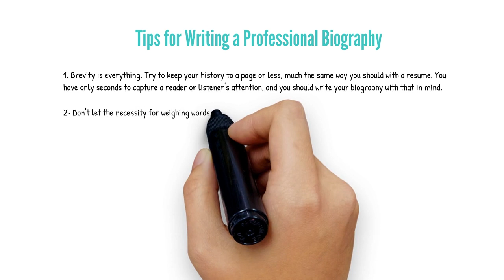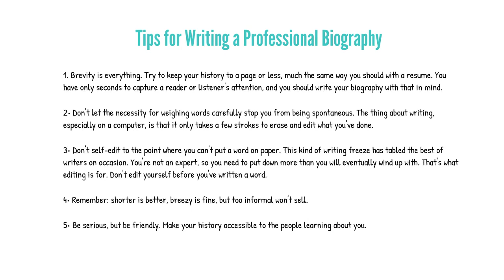How to write a Professional Biography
Check out our guide on how to write a professional Biography